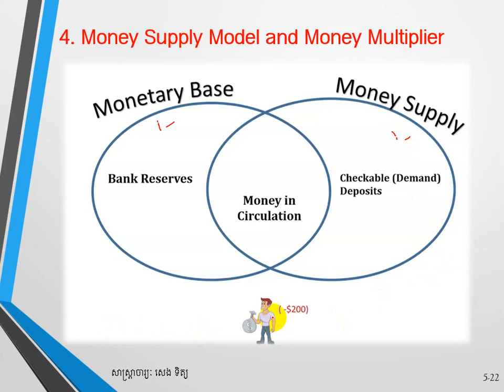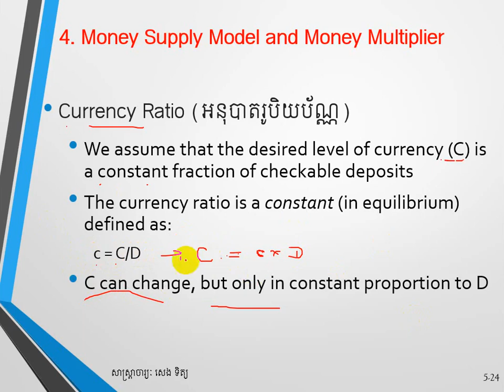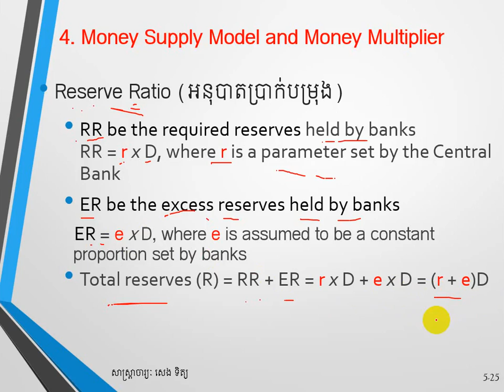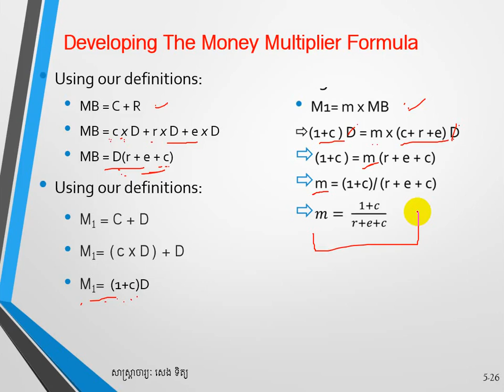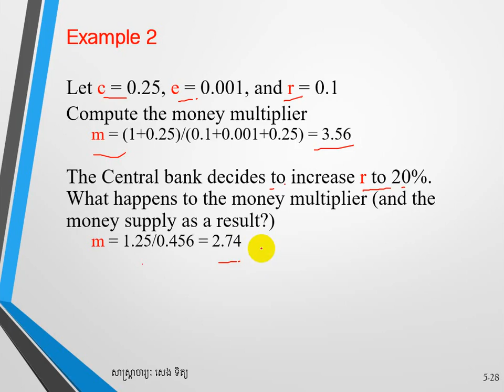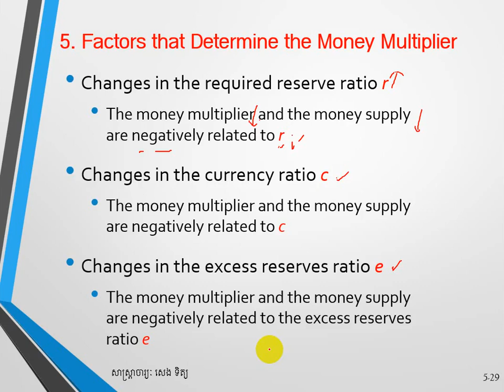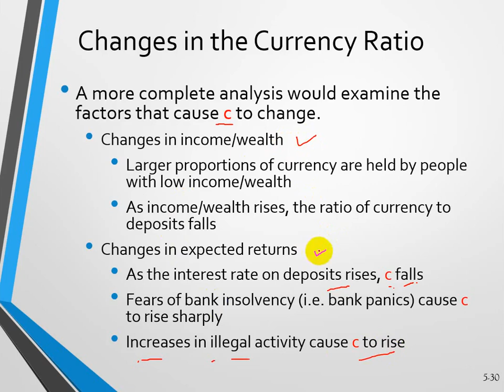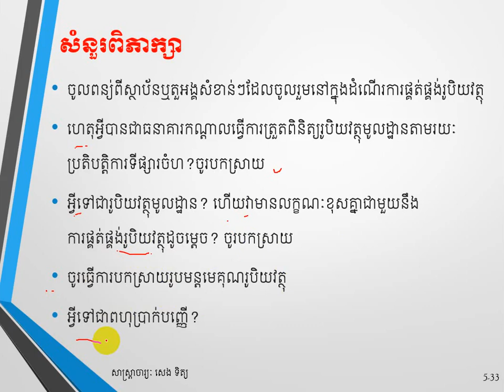ជំពូកទី៥ ការបង្កើតពហុប្រាក់បញ្ញើ និងដំណើរការផ្គត់ផ្គង់រូបិយវត្ថុ (#13)